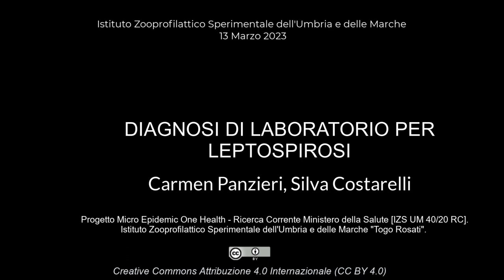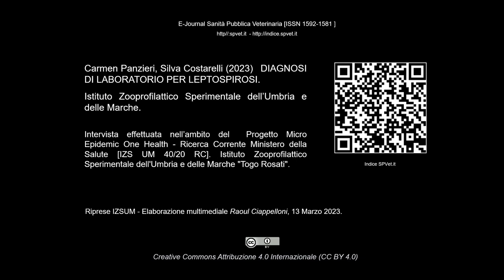Carmen Panzieri e Silva Costarelli. Diagnosi di laboratorio per Leptospirosi.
Il video è stato realizzato nell’ambito di uno studio sulle zoonosi -  Progetto di Ricerca Corrente del Ministero della Salute: Micro Epidemic One Health [IZS UM 04/20 RC], dell’Istituto Zooprofilattico Sperimentale dell’Umbria e delle Marche.
Le riprese sono state effettuate nel Laboratorio di Sierologia dell'Istituto Zooprofilattico Sperimentale dell’Umbria e delle Marche.
Viene presentata la metodica  per il rilevamento della presenza e la caratterizzazione di Leptospira spp.